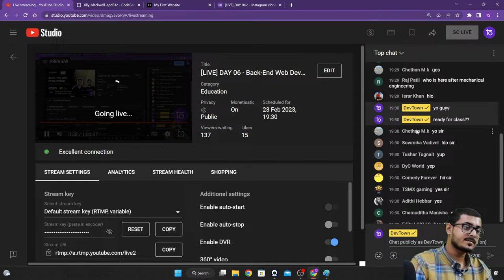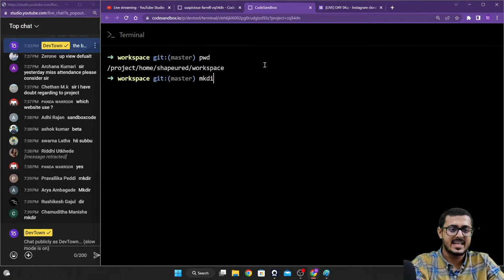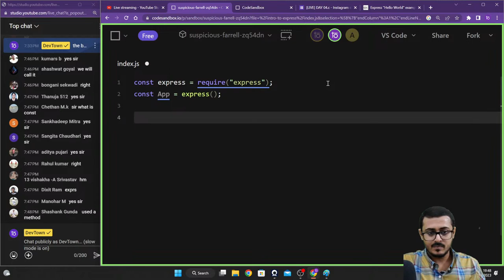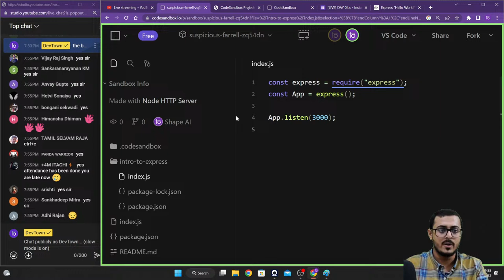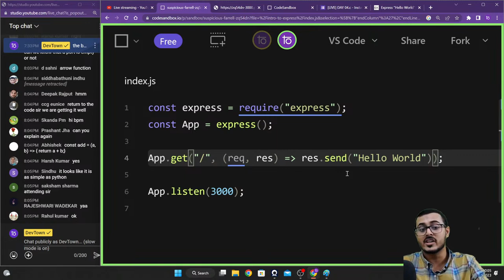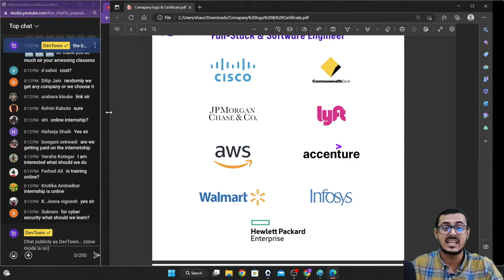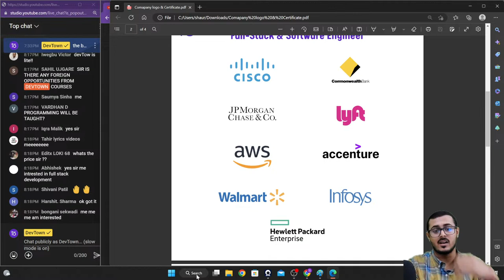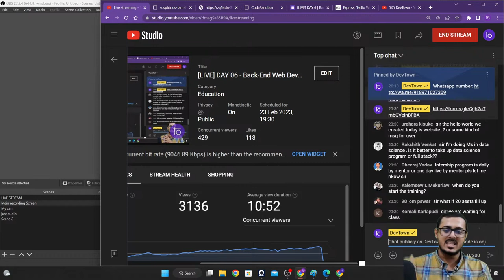[LIVE] DAY 06 - Back-End Web Development using JavaScript, Node.js & Express | COMPLETE in 7 - Days